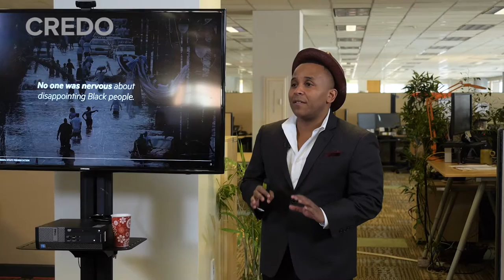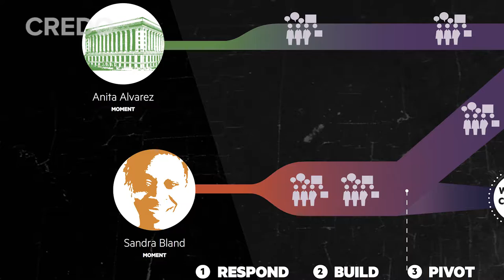Color Of Change: Turning presence into power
Color Of Change executive director Rashad Robinson stopped by the CREDO headquarters to share how the organization is turning presence into power in the movement for Black Lives by focusing on district attorney races over the next few years. Color Of Change also picked up a grant check for $57,639 from CREDO's August donations election.

CREDO members who use our products every day are the reason why we are able to support incredible organizations like Color Of Change each month. To learn more about CREDO Mobile, the carrier with a conscience,